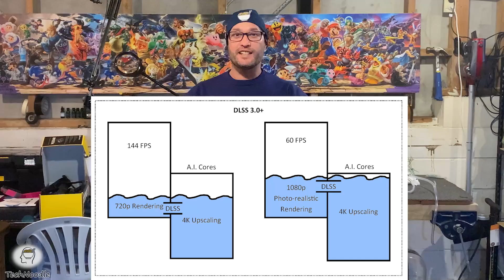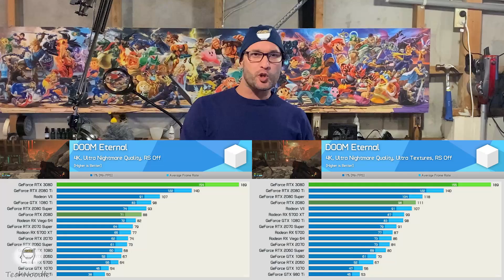A.I. Expert: RTX 3080 Reviews "Don't Do It Justice"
Watching RTX 3080 reviews and benchmarks, I could see reporters haven't yet realised the paradigm shift taking place with this generation of GPU's. This is affecting their commentary to the point where it's misleading gamers about the value proposition represented by the RTX 3080. I bring my perspective and as Artificial Intelligence Specialist to the narrative.

Acknowledgements and Copyrights

Red eye graphic - Daniel Kulinksi, 2014

Google’s DeepDream interprets Prince William; Kate, duchess of Cambridge; and Prince George, pictured on April 9, 2014, in Wellington, New Zealand. Photo illustration by Lisa Larson-Walker using Dreamscopeapp. Photo by Government House NZ via Getty Images.

Fake faces Imagined by a GAN (generative adversarial network) StyleGAN2 (Dec 2019) - Karras et al. and Nvidia

The paper "Everybody Dance Now" footage, Caroline Chan et al., full paper available